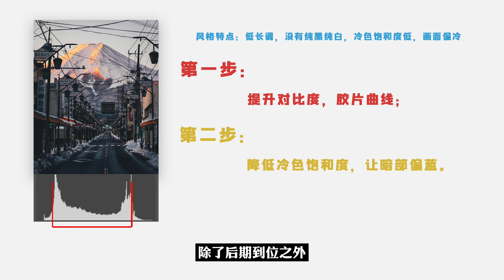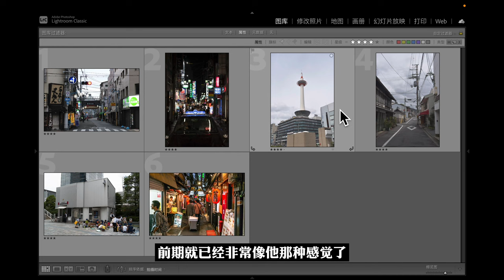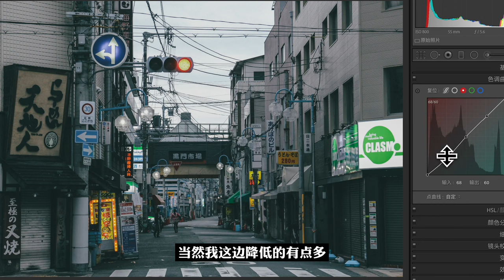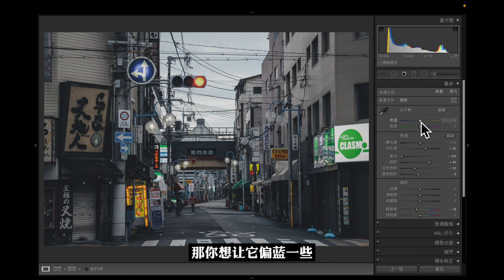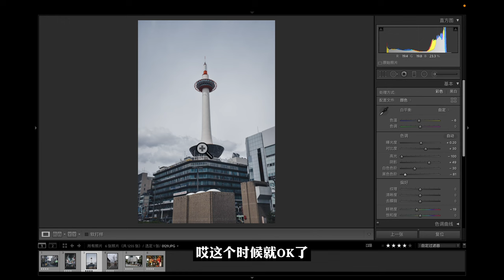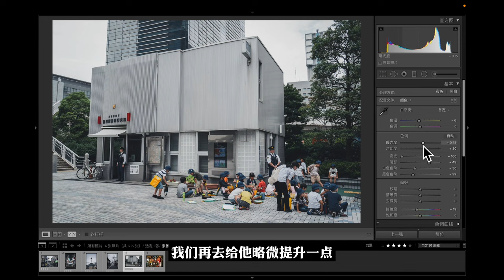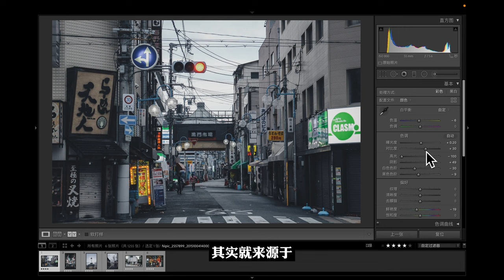「调色日记」你绝对可以学会的色调！新手只需两步！调出保井崇志日系街拍风格！保姆级教程！（赠送调色素材）